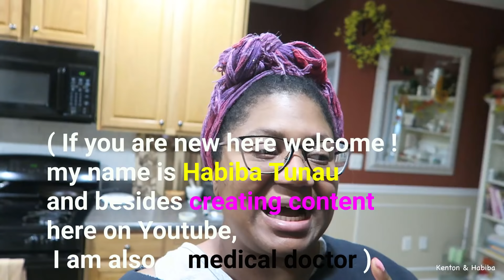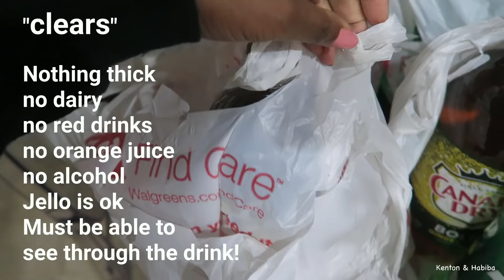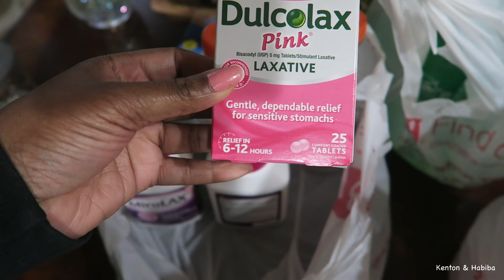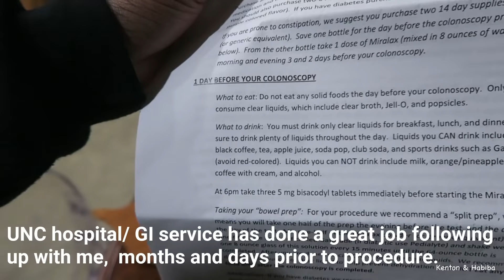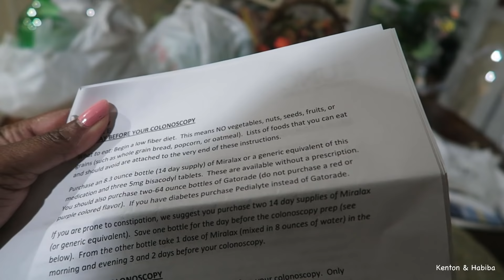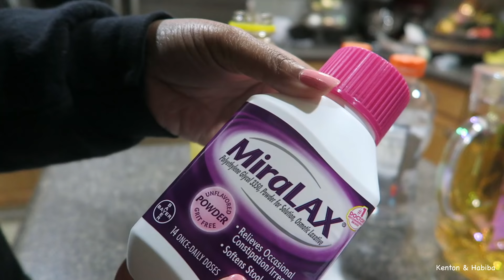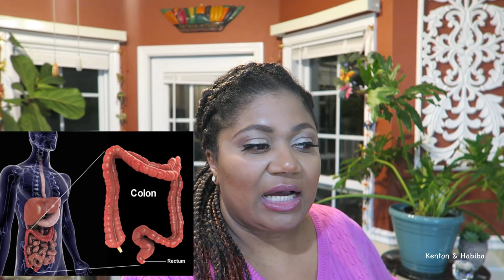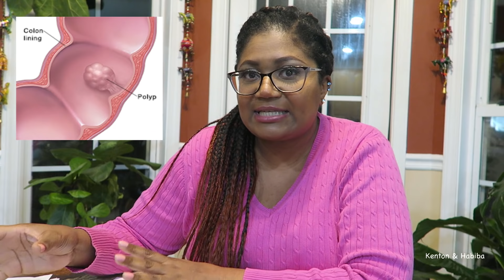MY COLONOSCOPY Experience BEFORE & AFTER !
Sharing a detailed account of my Colonoscopy experience as a doctor and now patient.  Colon cancer is a serious matter and none of us will ever forget the tragic loss of Chadwick Boseman.  Let this be another reminder to get your health checked.
For those who don't know enough about what a colonoscopy entails this video will share WHAT TO EXPECT, making the BOWEL Prep, what a CLEAR diet looks like. my colonoscopy Report. alot of "TMI" . Watch till the end and I also share things you can do to LOWER your Risk of Colon Cancer.

TALKING about COLON CANCER SIGNS & SYMPTOMS, TESTS, RISK FACTORS on facebook

                            BELOW ARE ITEMS YOU MAY WANT  :

There is no additional charge to you !  Thank you for Supporting this channel so that I  can continue to provide you with free content 2-3 times a week!   -HabibaMEDICAL EQUIPMENT for Home use :

Digital Blood Pressure machine: with extra large cuff for upper arm use.

Digital Blood Pressure machine Premium gold stores up to 120 readings for 2 people. Bluetooth
upper arm use

PULSE OXIMETER to check your Oxygen level and heart rate on fingertip

Digital THERMOMETER : Non contact infrared thermometer for forehead area. FDA cleared. results in seconds

Digital SCALE to check your weight: tempered glass bathroom digital bathroom scale up to 400 lb ( see through glass ) under $20

Digital SCALE to check your weight. Black App sync with bluetooth. Smart will give your BMI and more . up to 395 lbs

Glucometer /kit One Touch to check your sugar/glucose

                                     THE CARIBBEAN FRUIT CAKE BOOK below!

***If you need the recipe NOW let me suggest the E-book version for immediate access. If you have time to wait and want a physical copy then feel free to order the paperback version or Hard copy
USA AMAZON

UK
If you have run out of time before Christmas or New Years then soak fruit at least a week before or consider stewing the fruits instead.
The longer they soak the better!
Black cake is not only great for Christmas but also for birthdays, anniversaries or weddings! One of my sons & mum are both born in December & love Black cake.

*JAMAICAN CHICKEN SOUP RECIPE VIDEO ( I do not use the chicken noodle soup packs or canned chicken noodle soup mixes that some Jamaicans add. I try to use as many natural ingredients as possible.  I also do not use Maggi cubes but you can if you wish.  If you don't like Bell peppers don't add them to the soup)

*Like to Know it (LTK) and Shop my Outfits with SPECIFIC  LINKS below ***

 MAIL: 11312 US   15   501 N